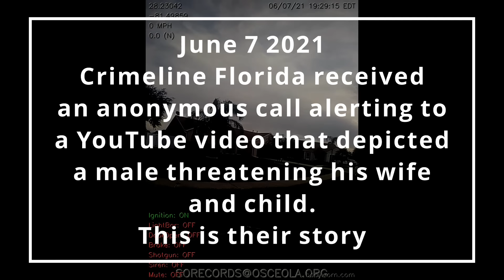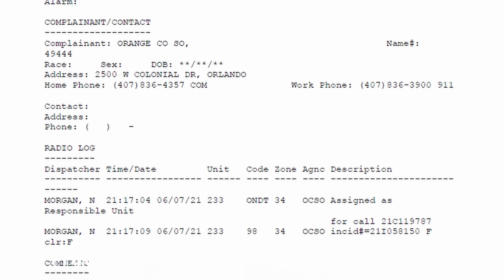Jeremy Dewitte She hacked my YouTube sergeant BodyCam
Side chic was not impressed when her motorman returned to his wife when released from custody, she began dropping incriminating videos until he snuck out the toilet window for a quickie.
Can You assist FIO to recover information from Florida's Law Enforcement Agencies? FOI requests are expensive and I can not do this alone. We have collected a heap of information already but we are not stopping, Lets keep it rolling. do not be fooled, there is plenty more to find and dealing with multiple agencies is draining finances